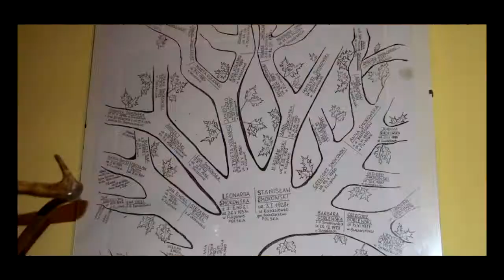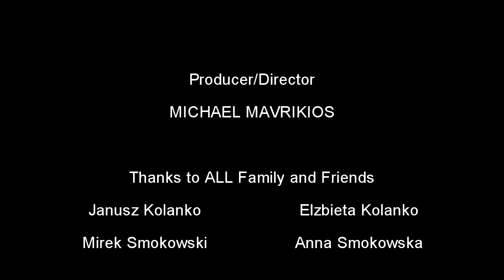Location Scouting "Bloody Virgins" ;)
Hey guys! Check out Behind the Scenes during location scouting of our upcoming film.
We spent a whole week with family and friends in Przystajne, NE Poland.

"22-20s-Devil In Me (Live At Zodiac Club, Oxford)", sound recording administered by: EMI
"Grand National-Boner", sound recording administered by: WMG PIAS